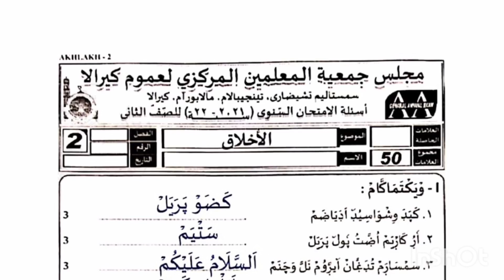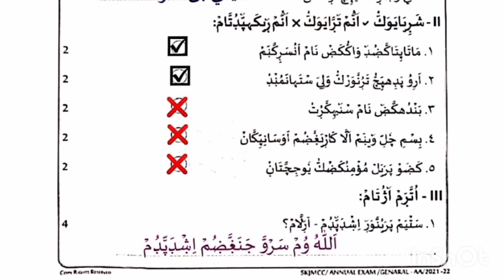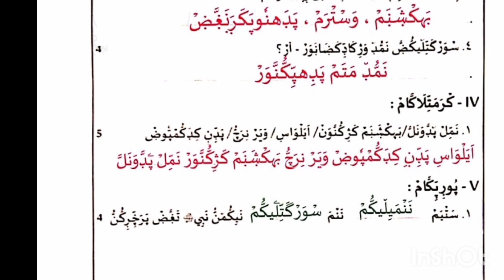samastha class2 varshikapareeksha ahlaq